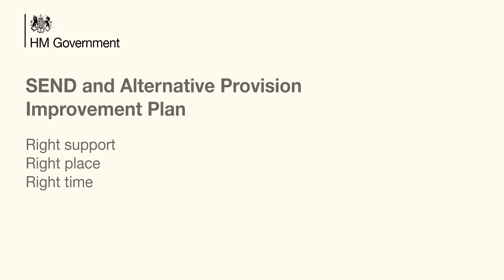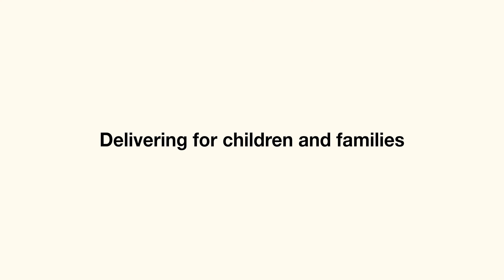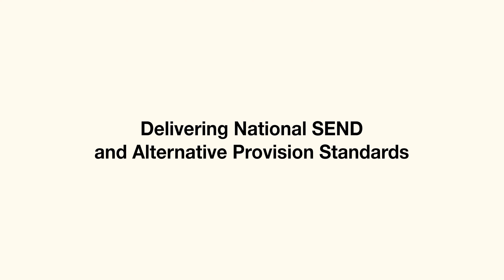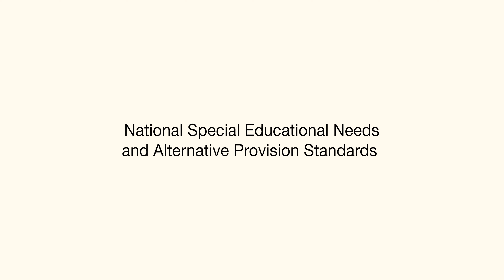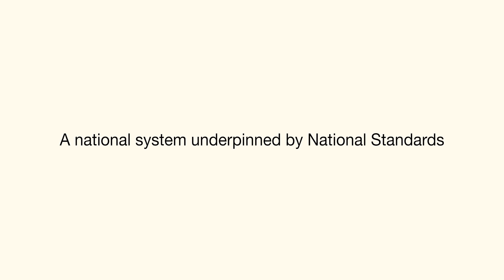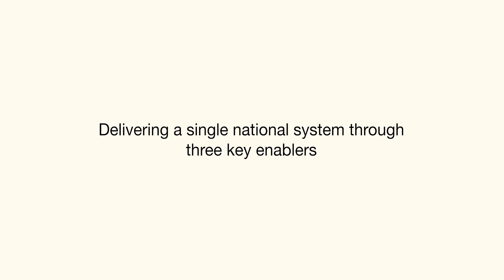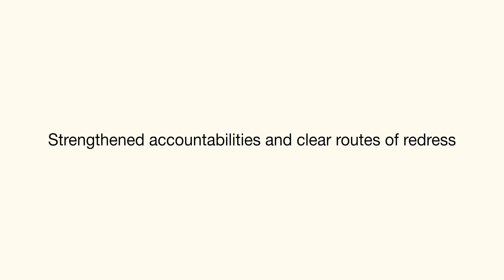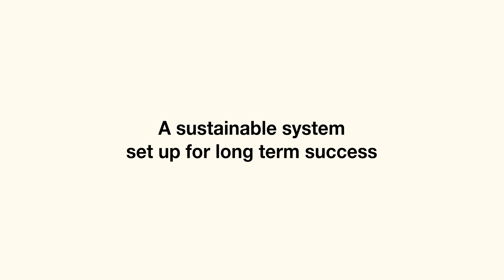SEND and Alternative Provision Improvement Plan: Executive summary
This is a British Sign Language translation of the executive summary of the Special Educational Needs and Disabilities (SEND) and Alternative Provision (AP) Improvement Plan (with audio).